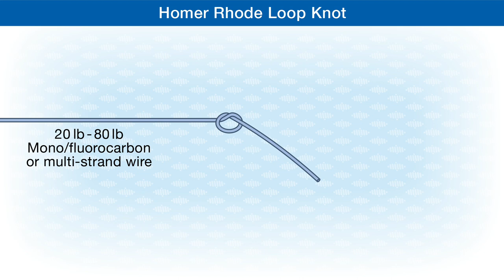How To Tie The Homer Rhode Loop Knot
@AnglingKnots The Homer Rhode Loop Knot is a simple, easy to tie, non-slip knot for attaching hooks and lures to a 20 lb - 80 lb monofilament/fluorocarbon or multi-strand wire leader.